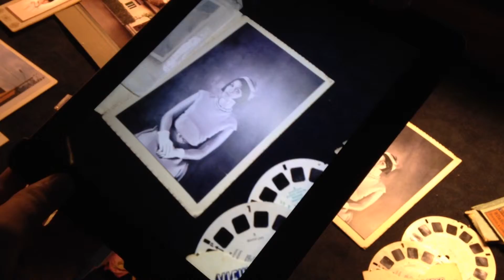Augmented Reality brings museum artefacts to life!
To think, once we tried to imagine who wrote that postcard, or who the person behind the camera was, or who's war medals they were... now with Augmented Reality we can learn more about artefacts right there on the spot.